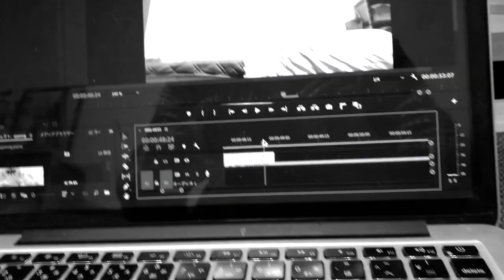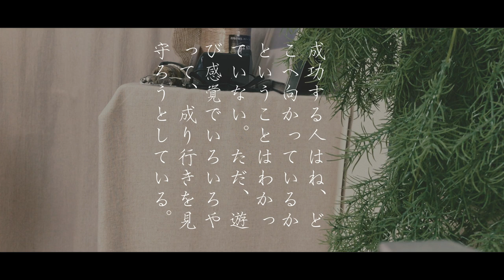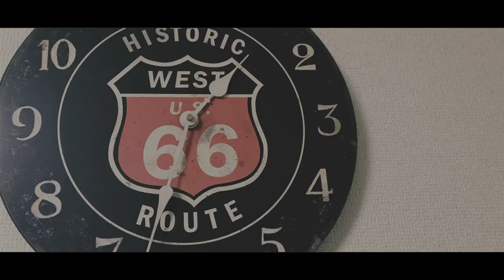vook-log1 (仕事は楽しいかね？)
Vlog と Book(本の紹介)を合わせた　”Vook-log”なるものを作りました。
ネーミングはなんとなく語呂がいいのでVook-logにしてみました。

過去に不登校（自由登校)を経験した、フリーターの日常をVlogでお伝えするとともに、
そんな自分が心に響いた本(Book)の文章をご紹介します。

みなさんも、ぜひVook-logを作ってみてください！

[参考文献]

仕事は楽しいかね？　ディル・ドーデン

[使用機材]

iPhone7

27歳フリーターで、プログラミングを勉強しているKUWAです。
中学校時代に2年４ヶ月間不登校でした。
当事者として、何か伝えれることがないかと思い、Youtubeにて発信をしています。
また、将来に向けてプログラミングや動画編集の勉強もしています。

※「V-log」と「Book」を掛け合わせて、「Vook-log」なるものを作っています。　みなさんも是非「Vook-log」を作ってみてください！